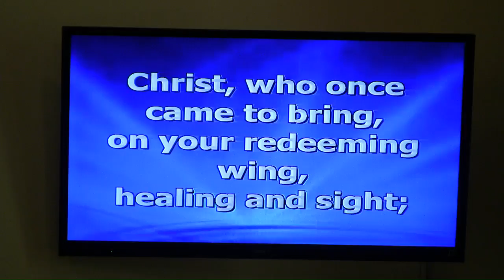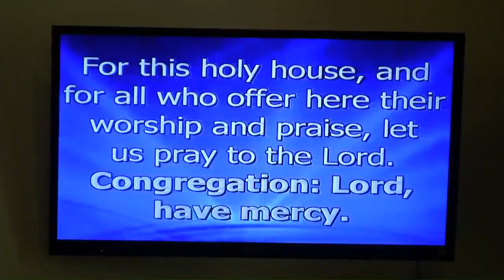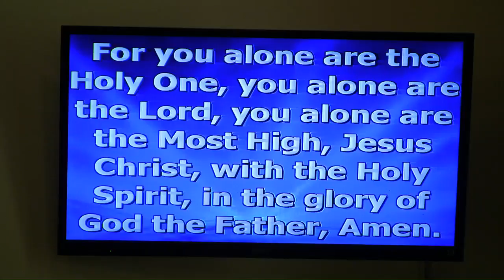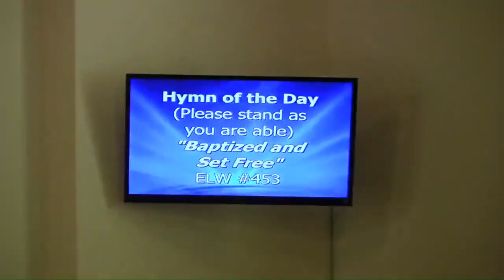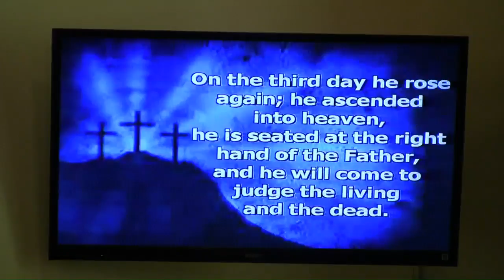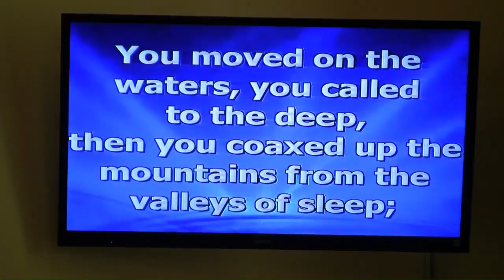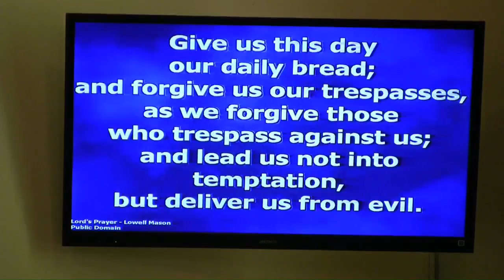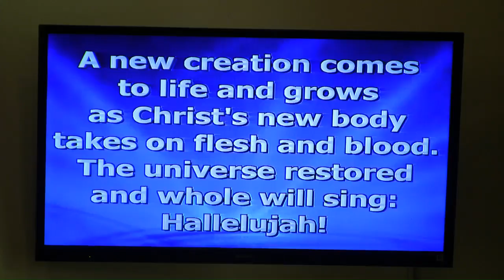1 8 17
Sunday Morning Worship  8:30  1/8/17